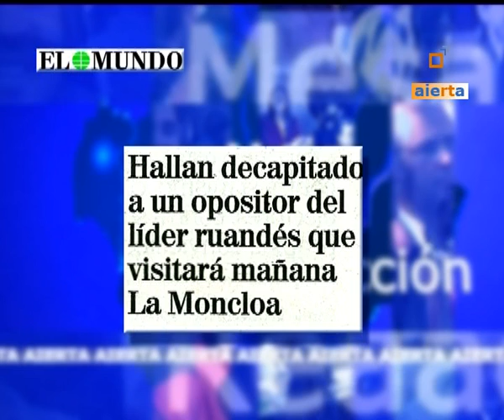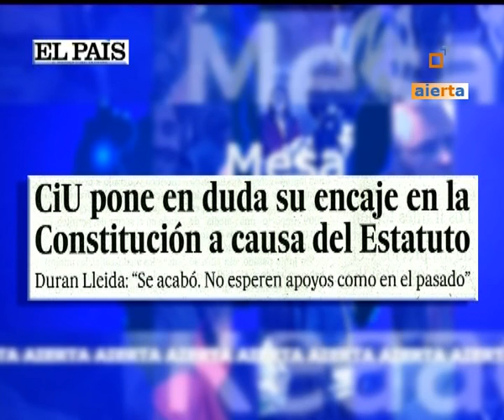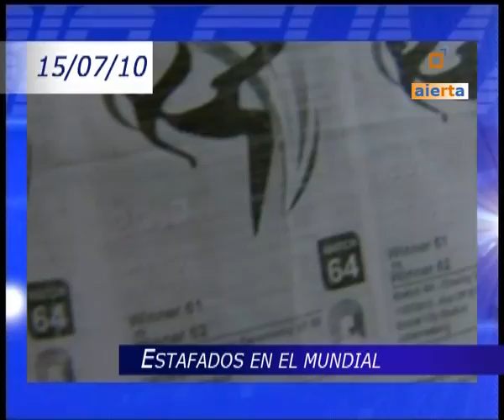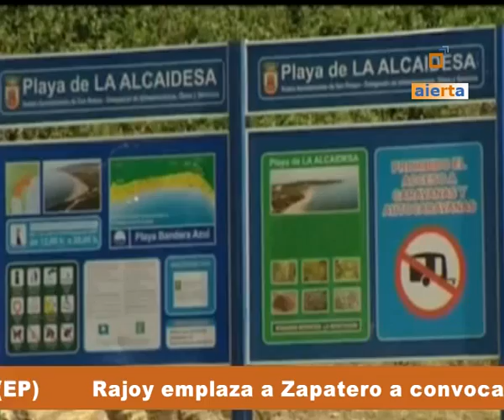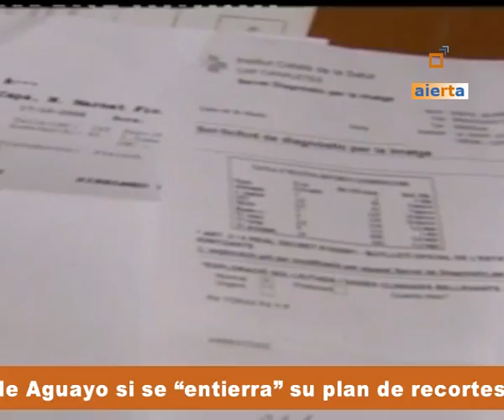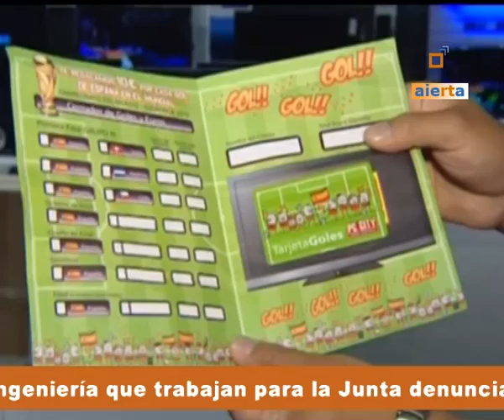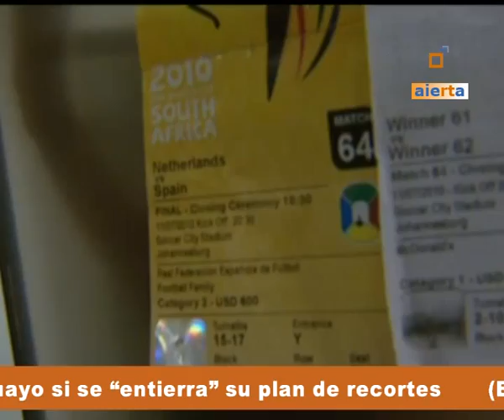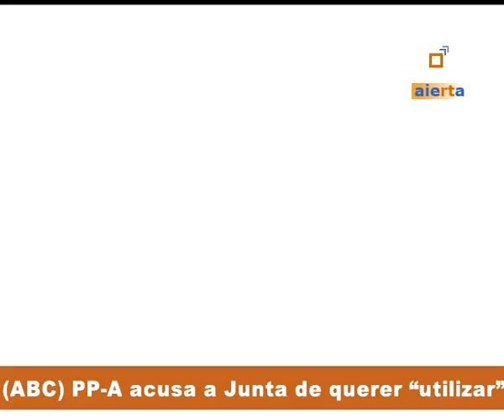MESA DE REDACCIÓN 15-07-10